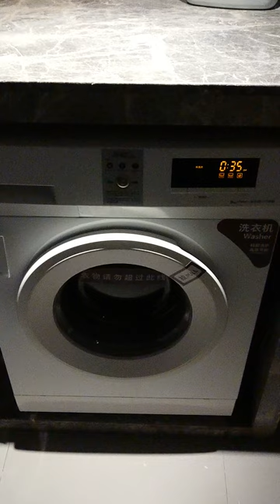如家酒店配有洗衣房 有洗衣机和烘干机 洗衣液 全免费